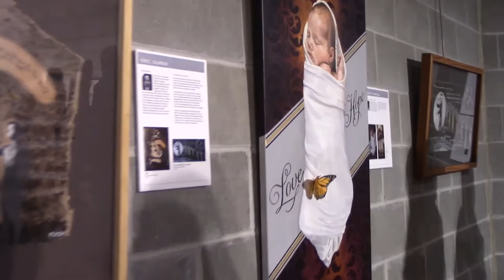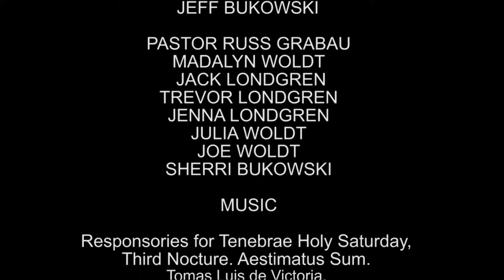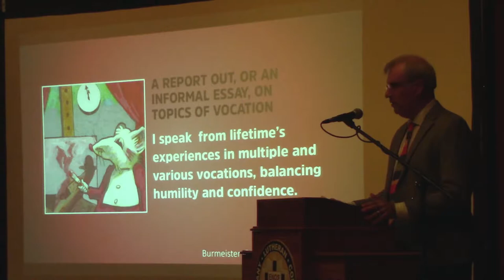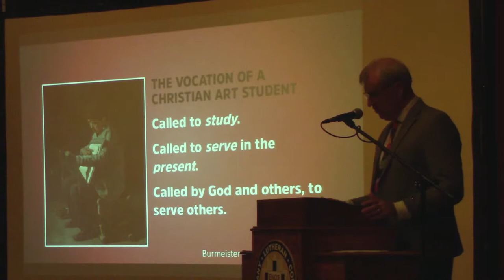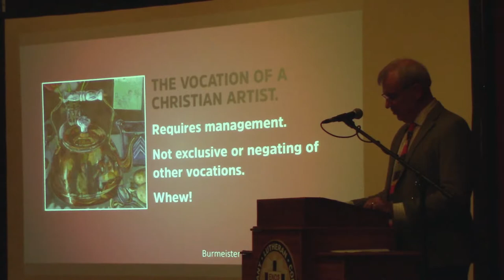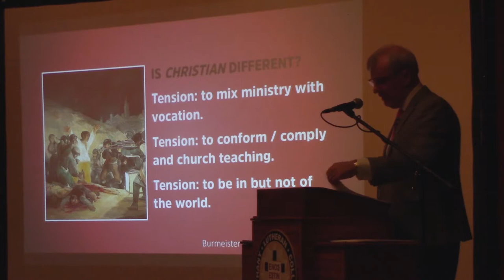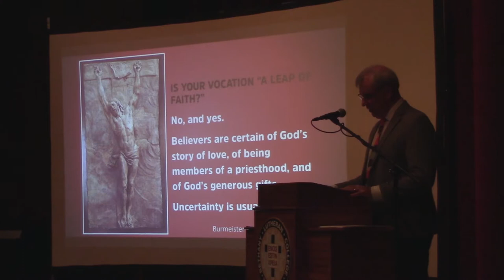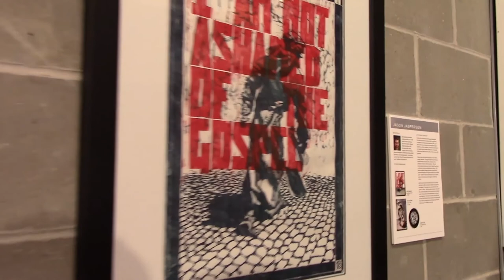Luther Art Show Lecture featuring Paul Burmeister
The Reformation 2017 Lutheran Art Invitational celebrates the 500th anniversary of the Lutheran Reformation. Twenty eight artists' work is on display in the YFAC gallery from October 1 to November 22, 2017. An reception followed the lecture.

NOTE: Parts of this videos' audio has been deleted due to copyright purposes.